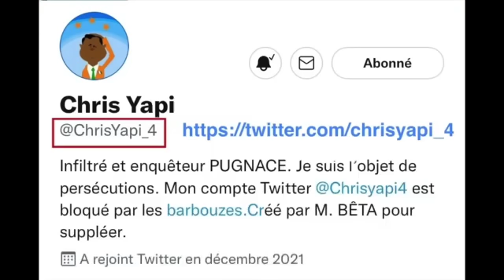UMARO SISSOCO EMBALÓ À YAMOUSSOUKRO VA-T-IL INTERROGER ALASSANE OUATTARA SUR … ?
Dans une interview, le président de Guinée-Bissau, Umaro Sissoco Embaló a dit ceci : « Je ne suis pas du genre à fuir et à sauter le mur ».
1- Selon vous, à quel homologue voulait-il faire allusion ?
2- Quand cet homologue a-t-il sauté la fameuse clôture ?
Cette vidéo illustre bien le saut périlleux ! Selon des témoignages de première main et concordants, c’est effectivement ainsi que l’infortuné Président aurait atterri sur son postérieur après le saut de la survie.